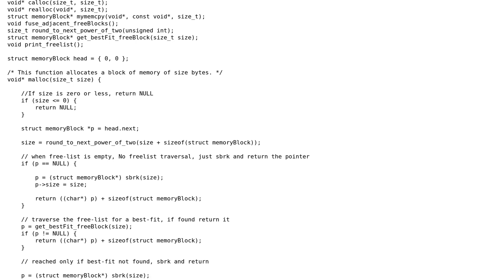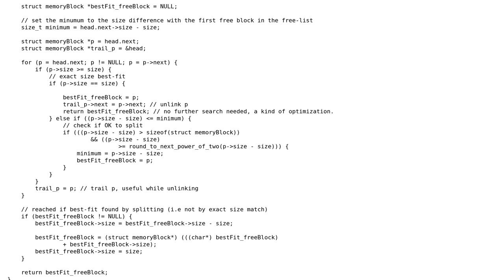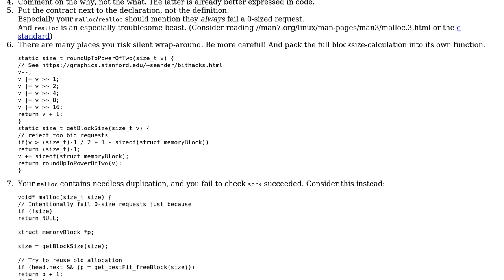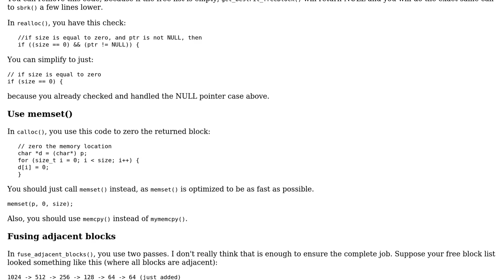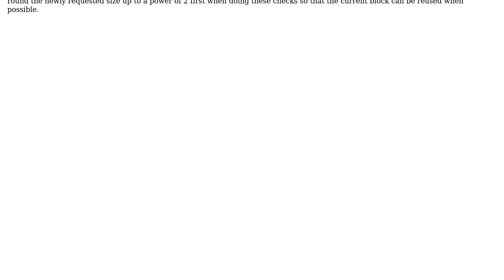My own little memory manager in C (3 Solutions!!)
My own little memory manager in C

With thanks & praise to God, and with thanks to the many people who have made this project possible! | Content (except music & images) licensed under CC BY-SA | Music | Images & others | With thanks to user omer asif user JS1 user Jamal user Deduplicator user CompSciple and the Stack Exchange Network Trademarks are property of their respective owners. You are responsible for your own actions.